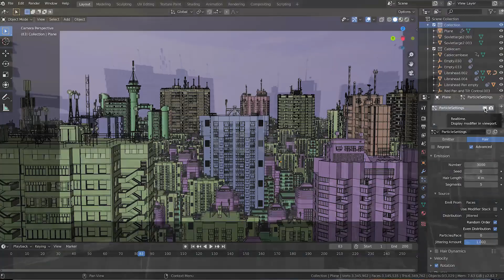CityBuilder3D Blender add-on trailer (NEW Assets!): Construct your world in Blender 3d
We have added 15 new assets to our Citybuilder3d add-on for Blender! Use the CityBuilder add-on to construct your world!

The new Soviet Assets we're modeled and textured by Hubert Knoblauch.